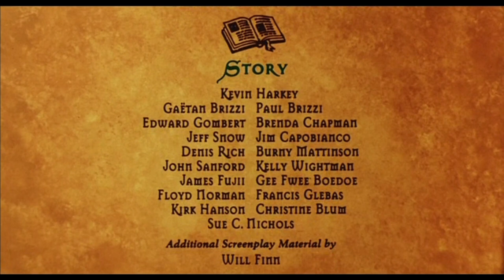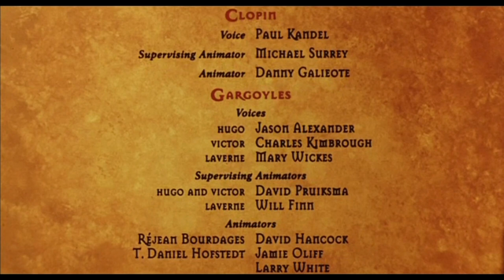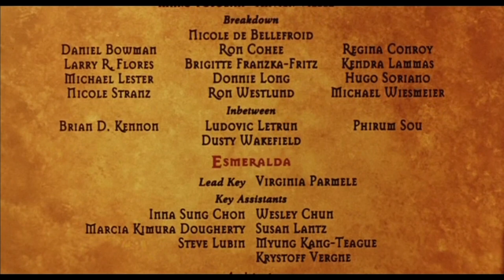The Hunchback of Notre Dame - Directors' Commentary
Commentary recorded around 1996-97. Moments that were cut were either parts without commentary, or commentary that I felt was pointless to include.

Timestamps

0:00 The Bells of Notre Dame
6:23 Quasimodo, the Gargoyles & Frollo
11:41 Out There
15:34 Phoebus Returns to Paris
19:17 Topsy Turvy
24:21 Esmeralda Defends Quasimodo
28:42 Inside the Cathedral
31:46 God Help the Outcasts
35:01 Quasimodo & Esmeralda Meet
38:50 Quasimodo Helps Esmeralda
42:12 Heaven’s Light
44:14 Hellfire
47:22 Paris Burning
51:08 A Guy Like You
54:21 “This Is Phoebus, He’s My Boyfriend”
55:53 Frollo Reveals His Plan
1:00:12 The Court of Miracles
1:04:55 Sanctuary
1:11:14 And He Shall Smite the Wicked
1:15:01 Ending
1:17:58 Credits

Dedicated to all the people involved in making this film. Happy 25th anniversary!